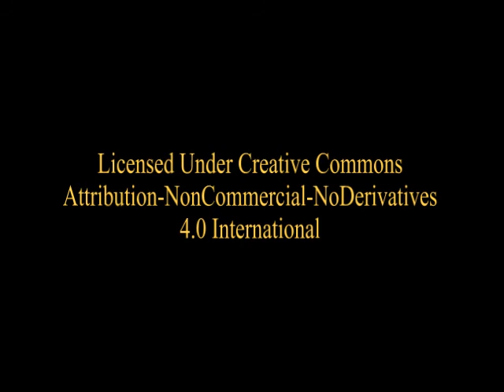An Anarchist by Joseph Conrad - Part 3 of 3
Conrad's clever story about the exploitation of workers.
A world-traveling collector of rare butterflies recounts the story of a steamship mechanic he met on an island used for cattle rearing in the Amazon region of South America. The man, being gullible and easily manipulated, (especially when he's had few too many) fell in with anarchists years earlier, was arrested, and received the maximum sentence. This perceived injustice constitutes the actions he recounts to the "butterfly slayer" in this story.
(Part 3 of 3) Total Time: 56 mins.
4.0 International license.